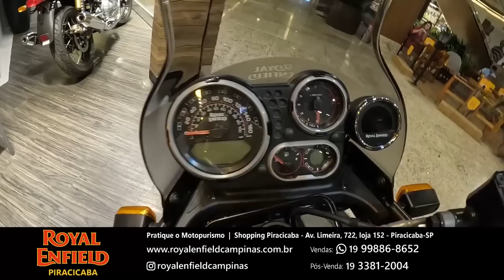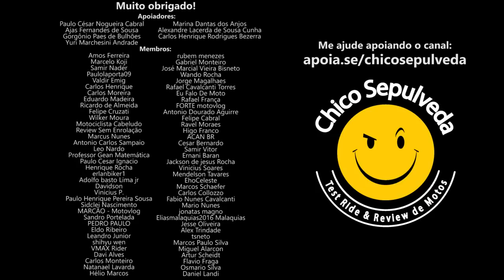Conheça a Royal Enfield Piracicaba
Royal Enfield Piracicaba
📍Shopping Piracicaba - Av. Limeira, 722, loja 152

Black Boots
Calçados com estilo, conforto e segurança